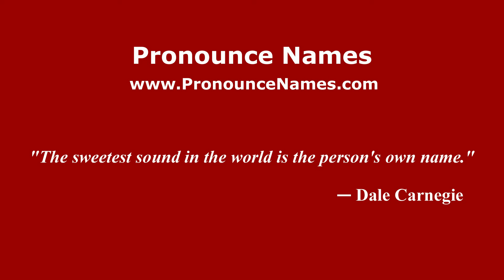How to pronounce Pathe (English/UK) - PronounceNames.com